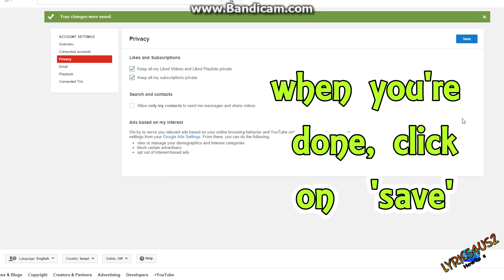How to make your liked videos/playlists and/or subscriptions private on YouTube HD | lyrics4us2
lyrics4us2